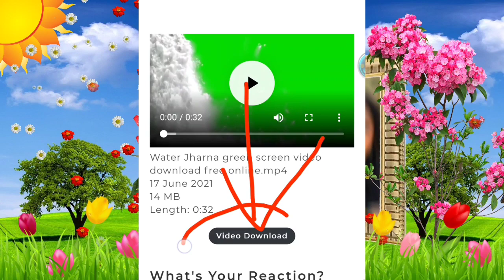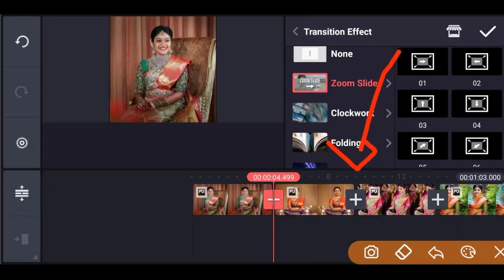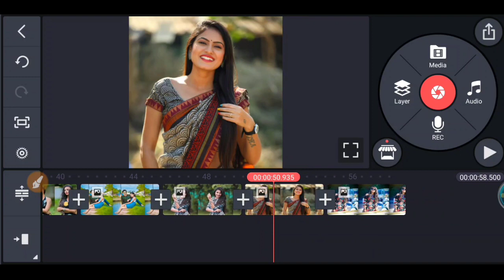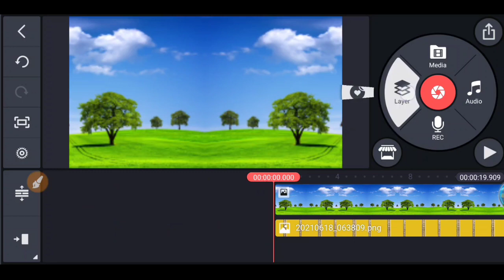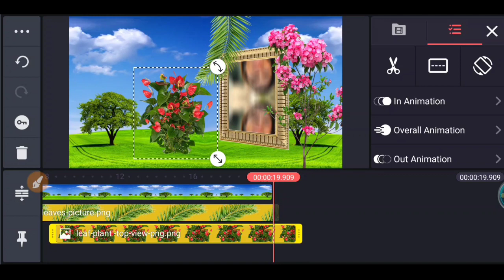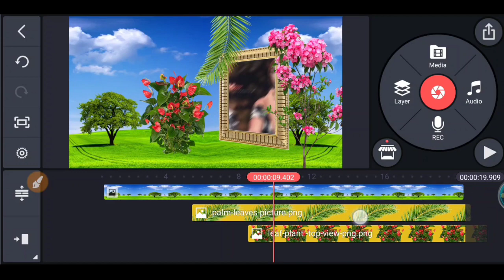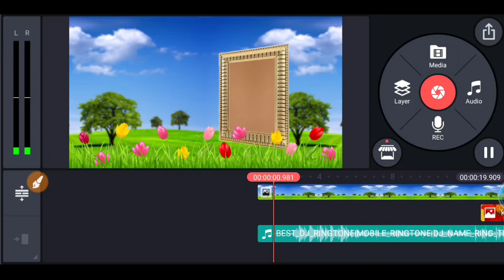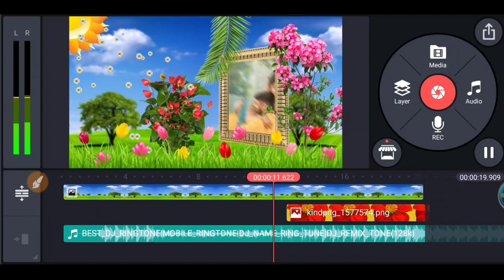3D photo frame Shaadi video mixing tutorial in kinemaster || शादी वीडियो मिक्सिंग करना सीखें